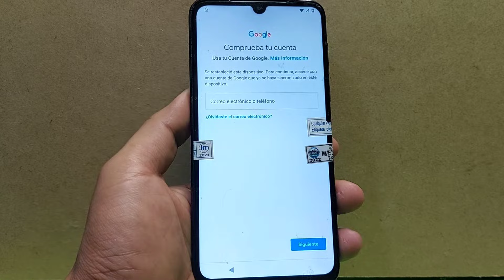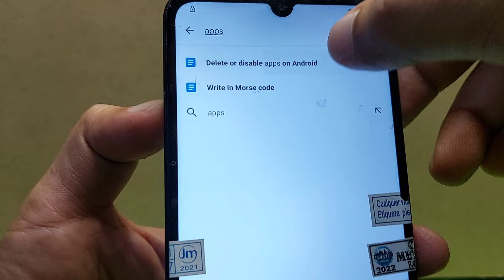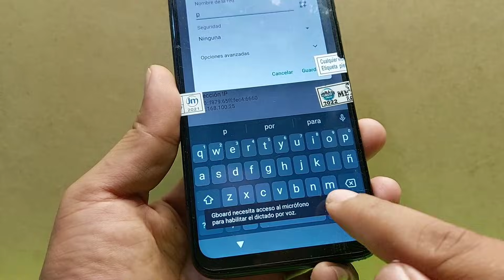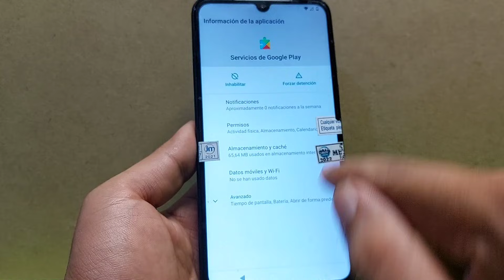Motorola moto e6 e6s e6i e7 e7i Frp bypass / Quitar cuenta google Motorola g8 g9 g7 g6 Play 2025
METODO 1
ELIMINAR CUENTA GOOGLE MOTOROLA ANDROID 12,11,10

 TWO METHOD IN ONE ONLY
      DOS METODO EN UNO SOLO
SAMSUNG FRP BYPASS ANDROID 11/12 NUEVO MÉTODO 2022

ELIMINAR CUENTA GOOGLE SAMSUNG ANDROID 11 - 12 ( NO ) RESTAURAR DATOS SIN COPIA DE SEGURIDAD SIN ACTUALIZAR SAMSUNG CLOUD 2022

SOLUCIÓN ERROR ACTUALIZAR SAMSUNG CLOUD O RESTAURAR DATOS ANDROID 11-12